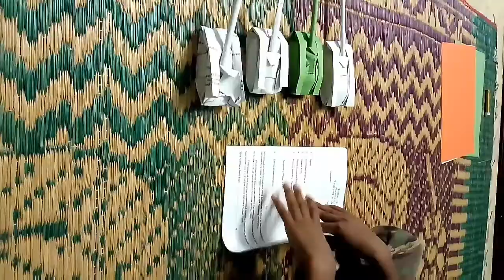காகிதத்தில் குட்டி பீரங்கி செய்வது எப்படி/ Paper craft/ How to make cannon in waste paper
How to make Cannon in waste paper

How to make cannon in tamil

காகிதத்தில் குட்டி பீரங்கி செய்வது எப்படி?

paper craft

waste paper material